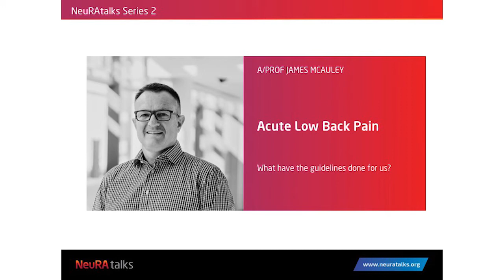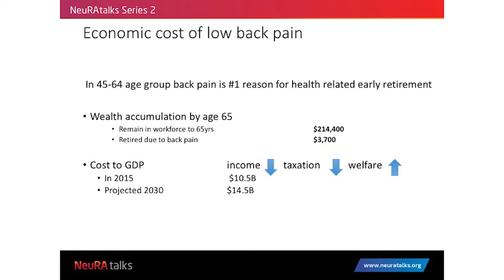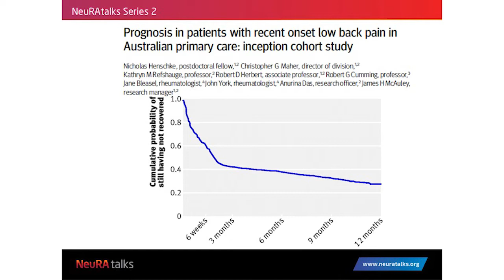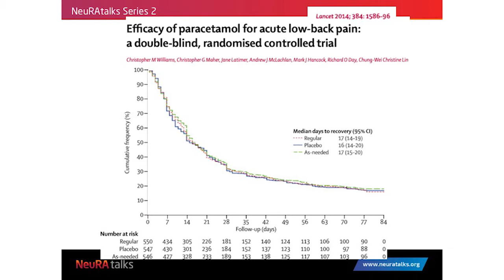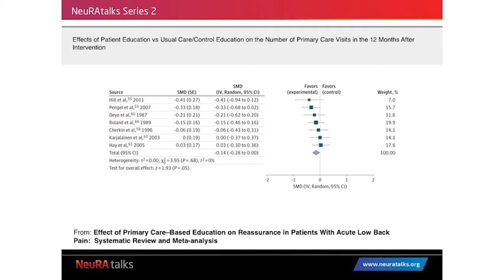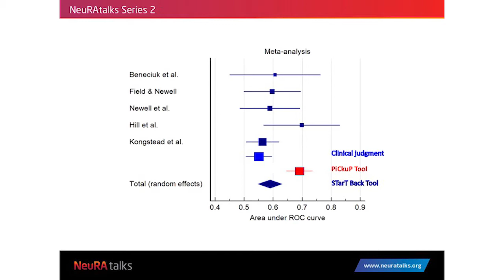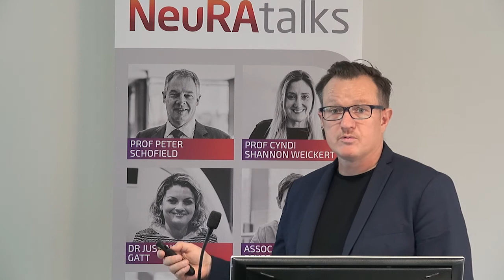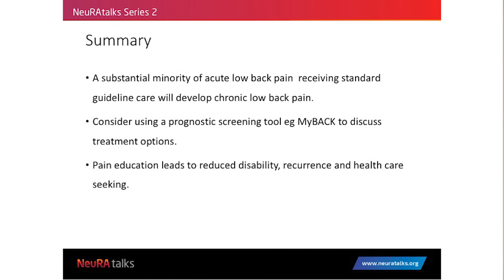NeuRAtalks Associate Professor James McAuley - Acute Low Back Pain